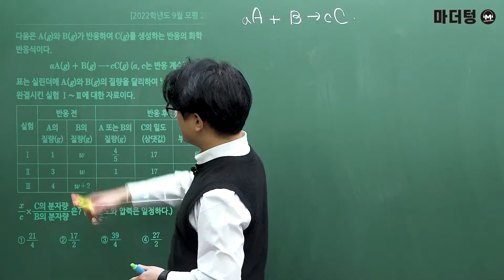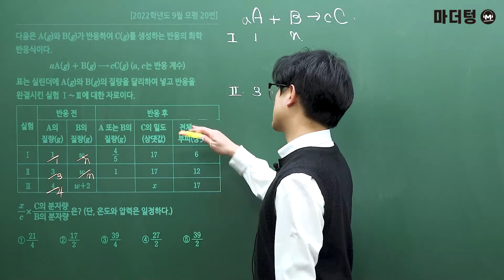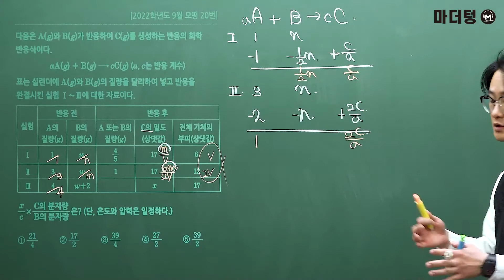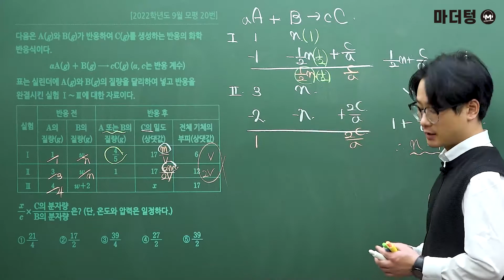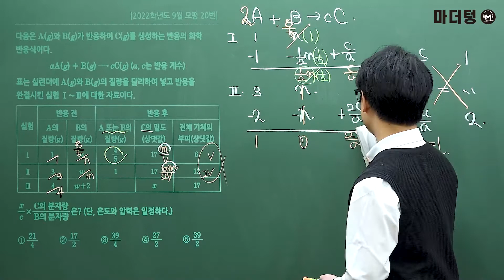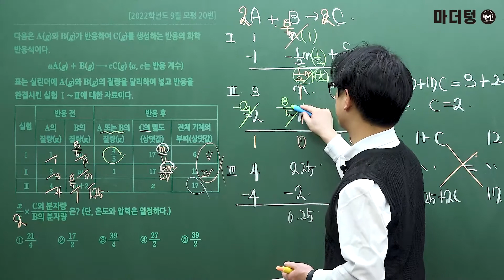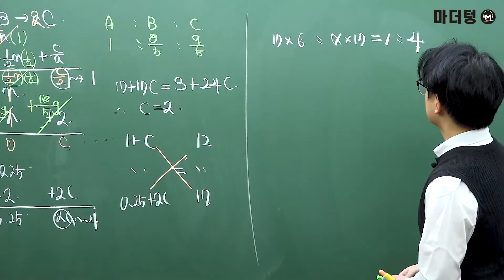[마더텅] [화학Ⅰ] 2022학년도 9월 모평 20번 (해설 : 고낙기 선생님)